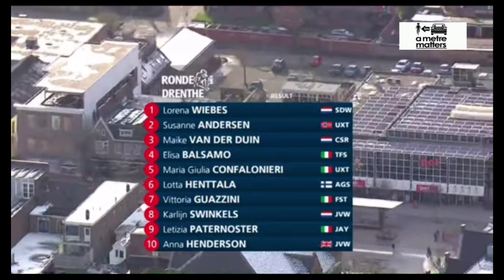Lorena Wiebes Wins | 2023 Ronde van Drenthe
Lorena Wiebes was quoted "It’s always hectic here, but the team took control after the last corner, and the team positioned me really well into the last roundabout. I wasn’t sure to go on the left or right, but I found the space on the right and was able to sprint. This race is in the Netherlands so I like it, and I normally like the cobbles, but this time I finally like the VAM-Berg. It’s extra nice to win it for the third time."

Lorena Wiebes werd geciteerd: "Het is hier altijd hectisch, maar het team nam de controle over na de laatste bocht en het team positioneerde me heel goed op de laatste rotonde. Ik wist niet zeker of ik links of rechts zou gaan, maar ik vond de ruimte op de rechterkant en kon sprinten. Deze wedstrijd is in Nederland, dus ik vind het leuk, en normaal gesproken hou ik van de kasseien, maar deze keer hou ik eindelijk van de VAM-Berg. Het is extra leuk om hem voor de derde keer te winnen."

 Classification

1. Lorena Wiebes (Ned) 94 km in
2. Susanne Andersen (Nor)
3. Maike van der Duin (Ned)
4. Elisa Balsamo (Italy) all
5. Maria Giulia Confalonieri (Ita)
6. Lotta Henttala (Fin) same
7. Vittoria Guazzini (Ita)
8. Karlijn Swinkels (Ned) time
9. Letizia Paternoster (Ita)
10. Anna Henderson (GBr)

Music
1.
2. Splice app (GoPro)
Upcoming events
Tread Worn Journeys 體育頻道
فقي قناة الرحلات البالية الرياضية
ट्रेड वॉर्न जर्नी स्पोर्ट्स चैनल
Banda de rodadura gastada Journeys Sports Channel
Tread Worn Journeys Chaîne sportive
ট্রেড ওয়ার্ন জার্নিস্ স্পোর্টস চ্যানেল
Спортивный канал Tread Worn Journeys